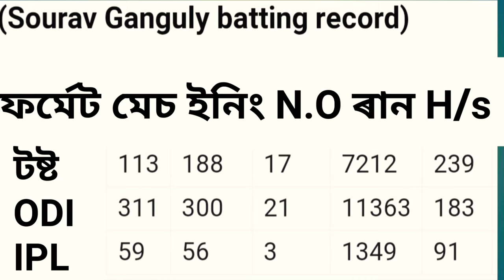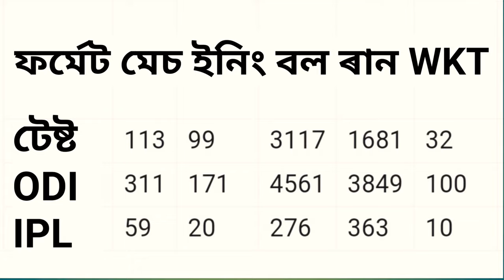Sourav Ganguly Life Story in Assamese || Happy Birthday Sourav Ganguly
Sourav Ganguly Biography in Assamese || Happy Birthday Sourav Ganguly

Today is Birthday Of Sourav Ganguly . Cricket Guru Assam Wishing a very happy Birthday To Sourav Ganguly .

সৌৰভ গাংগুলীৰ জীৱন পৰিচয় । অসমীয়া ভাষাত সৌৰভ গাংগুলীৰ জীৱন ।

your quarries :
* sourav ganguly
* happy birthday sourav ganguly
* sourav ganguly biography
* sourav ganguly life story
* sourav ganguly success story
* cricket guru assam